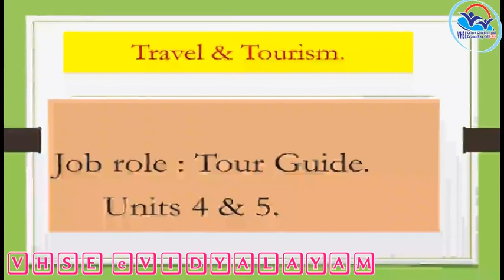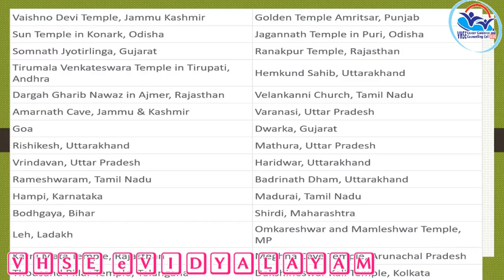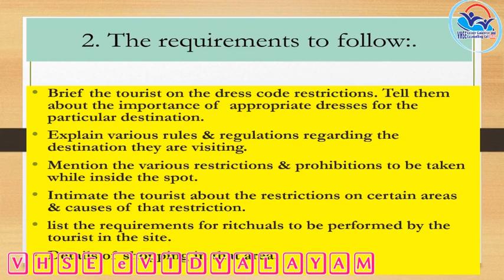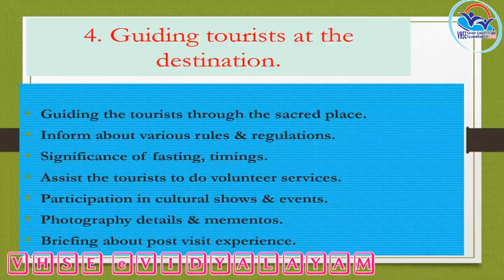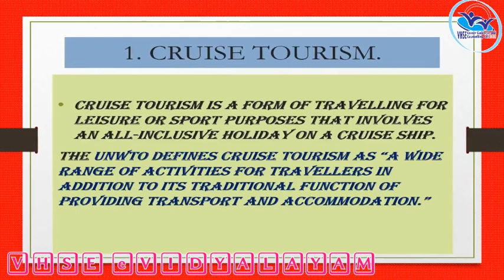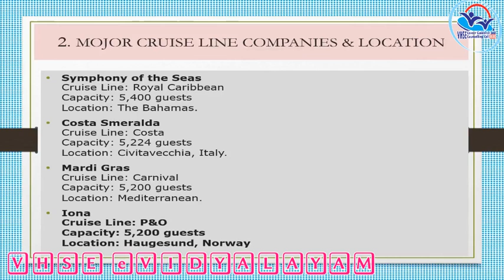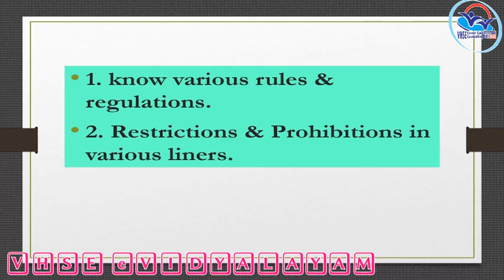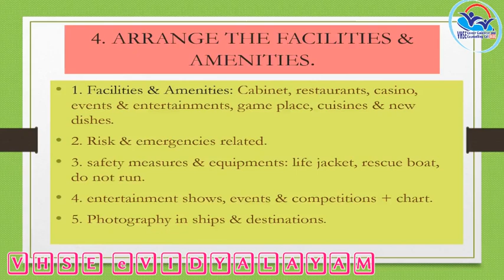I YEAR NSQF THEORY VOL 14 - TOUR GUIDE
TG VOL 14